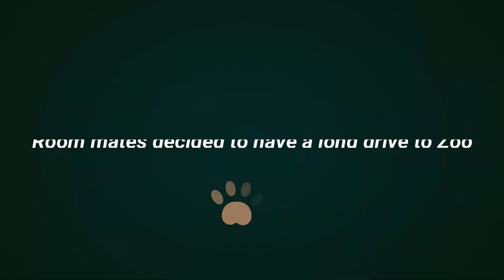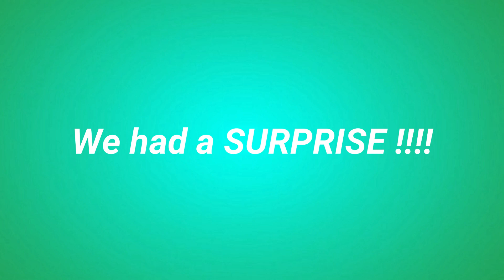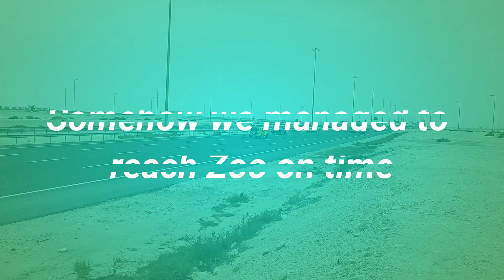Qatar Mini Zoo at Al Khor I Lion Tiger and many more I VLOG 01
Time stamps

00:00 Intro
00:50 Journey begins
01:44 Surprise
02:15 Reached Zoo
02:42 Peacock
03:05 Ducks & Swans
03:34 Giraffe
04:00 Ostrich
04:18 The Lion King
05:19 Bengal Tiger
06:03 Black Panther
06:18 Doctor Feeding the Tigers
07:24 Doctors brief about the Tigers & Lion
09:01 Return back to room
09:43 Outro

Hi Guys,

Bored at home and looking for activities for the family at the weekend? Well, the Mini Zoo at Al Khor-Qatar  Family Park is now safely receiving visitors following COVID-19 measures. Visitors must show their Ehteraz status (which must be green) at the entrance and are encouraged to maintain social distance inside the facility.

The park opens from 5am to 12 midnight; however, the Mini Zoo receives visitors from 8am to 6pm, according to a park official.

The official said that the park was reopened following the gradual lifting of COVID-19 restrictions on parks. “Security personnel was deployed to ensure the implementation of COVID-19 measures like maintaining social distancing and preventing children from touching game surfaces,” the official noted. He said that the facility is being disinfected regularly for visitors and park management’s health and safety.